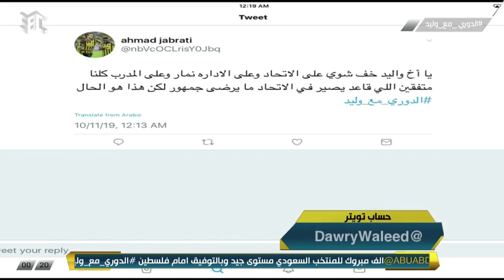طارق كيال: مشكلة سييرا بدأت عندما أعتقد أنه أنقذ الاتحاد من الهبوط.